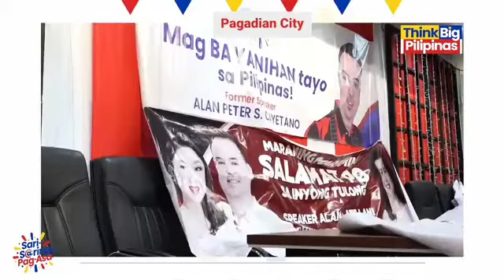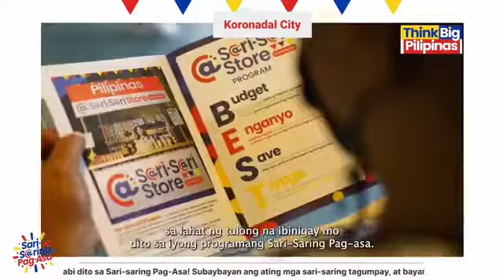SARI-SARING PAG-ASA DAGDAG POHUNAN (SEASON 2): SA PAGADIAN CITY AT KORONADAL CITY